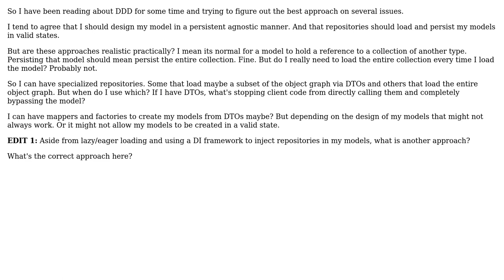Software Engineering: DDD Model Design and Repository Persistence Performance Considerations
With thanks & praise to God, and with thanks to the many people who have made this project possible! | Content (except music & images) licensed under CC BY-SA | Music | Images & others | With thanks to user Euphoric user amon user 9ee1 and the Stack Exchange Network Trademarks are property of their respective owners. You are responsible for your own actions.